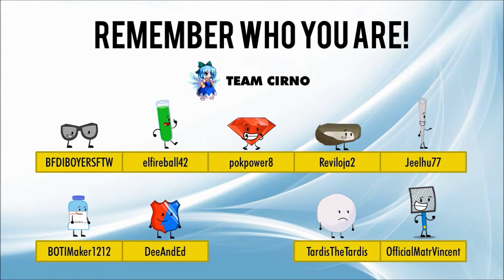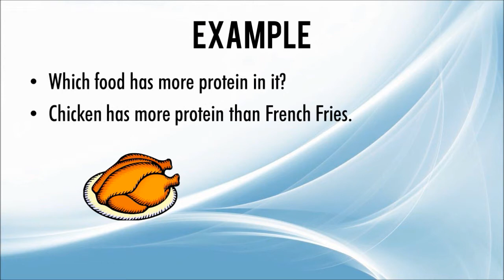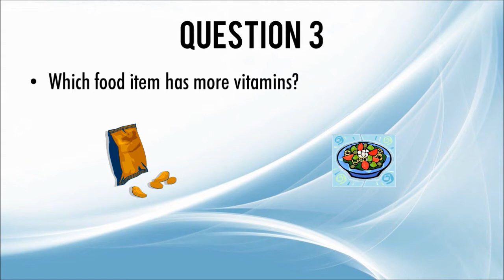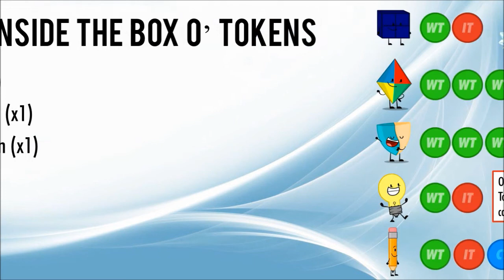BFMC 17A - Nutrition Quiz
Now we've realized how powerful the End Token can be, especially if used on contestant only votes.